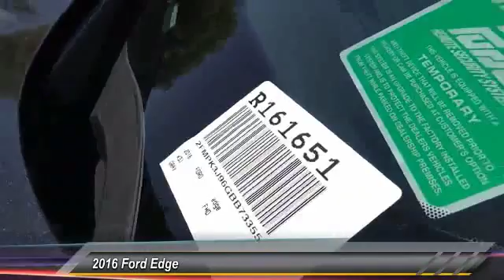2016 Ford Edge TEMECULA, MURRIETA, WILDOMAR, MENIFEE, FALL BROOK R161651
2016 Ford Edge 4DR SEL FWD

26895 Ynez Rd.

GOSCH FORD TEMECULA PROUDLY SERVING TEMECULA, MURRIETA, WILDOMAR, MENIFEE, FALL BROOK, AND SURROUNDING SOUTHERN CALIFORNIA LOCATIONS. THIS GRAY 2016 Ford EDGE IS EQUIPPED WITH A ENGINE: 2.0L I4 ECOBOOST , AUTOMATIC TRANSMISSION, AND RECEIVES AN ESTIMATED 21 City/30 Hwy MPG. GOSCH FORD TEMECULA 26895 YNEZ RD. TEMECULA CA 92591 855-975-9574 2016 Ford EDGE 4DR SEL FWD Stock #: R161651 | VIN: 2FMPK3J96GBB73355 | 2016 Ford Edge 4dr SEL FWD Gosch Ford Temecula